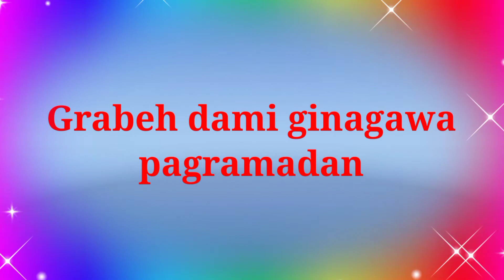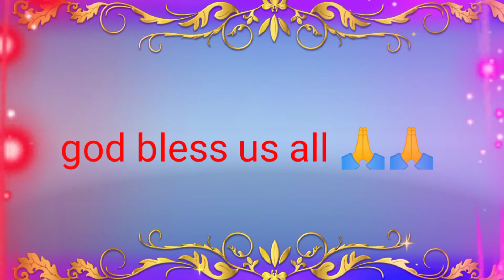Recipe Ng Saudi Arabia I2 ung ginagawa q pag Ramadan😅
Mga natutunan ko sa Bansang Arabo🥰🥰